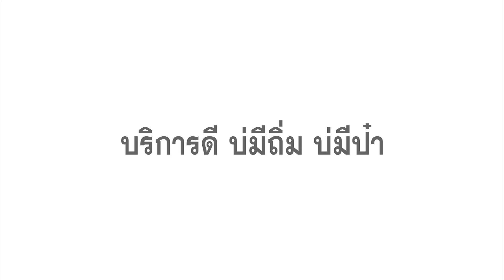รถพรวนดิน โกลเด้นฮอร์น 650X คนเดียวก็ทำได้ ลำทะเมนชัย นครราชสีมา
ปลูกมัน ค่าใช้จ่ายส่วนใหญ่ ก็จ้างแรงงานนั้นแหละครับ จ้างแล้วบางครั้งก็ไม่จบ เสียหลายต่อ ใช้โกลเด้นฮอร์น 650X ทีเดียวจบ ทำคนเดียวก็ได้

สอบถามเพิ่มเติมได้ครับ
โทร.043-512314